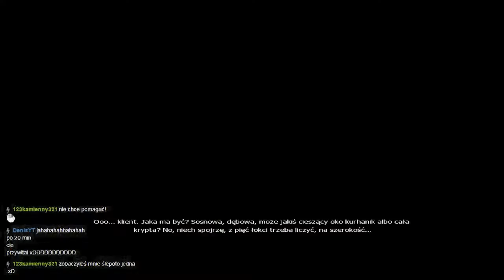Zagrajmy w Wiedźmin: Edycja Rozszerzona - Odcinek 33 - Sekcja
Hej, cześć, siemano wam wszystkim tu ja theromanek100 i witam was w trzydziestym drugim odcinku z serii Zagrajmy w Wiedźmin: Edycja Rozszerzona. W tym odcinku udamy się wraz z Shani na sekcję więźnia, co powinno pomóc nam w śledztwie ;) Zapraszam :)
PS: Na prośbę ludzi ze strima dodałem do filmu chat ;) Mam nadzieję, że się on wam spodoba :)
- Nick: Sergio Kun Aguero 16
- ID: 60262
- Klub: ST SKORPIONS TEAM
- ID Klubu: 4323
- Nick: theromanek100
- Nazwa Klubu: Manchester City FC
- Nick: theromanek100
- Nazwa Miasta: Drelów
- Nick: theromanek100